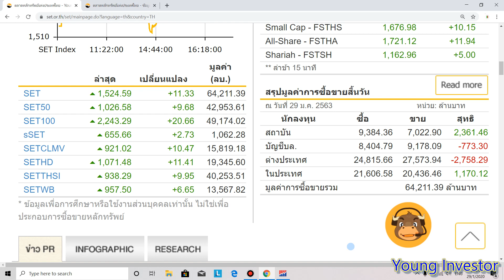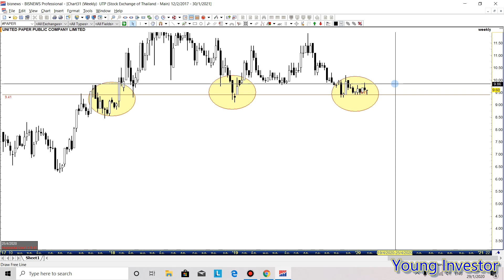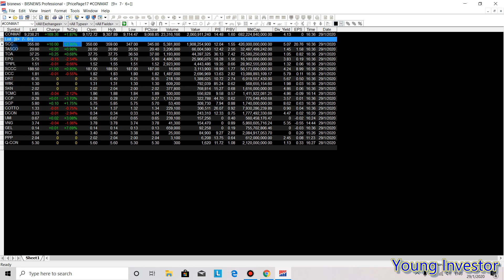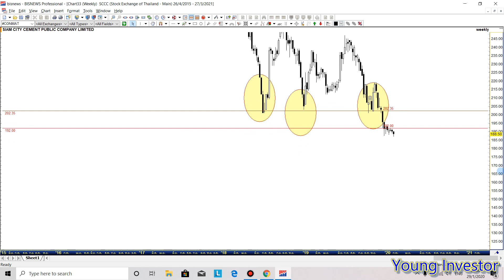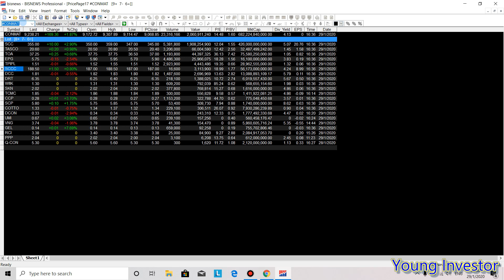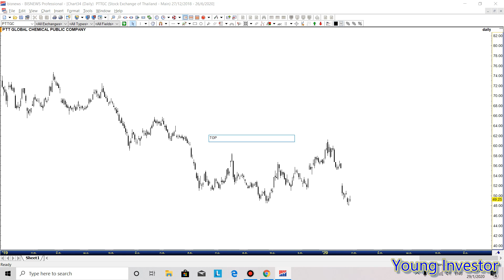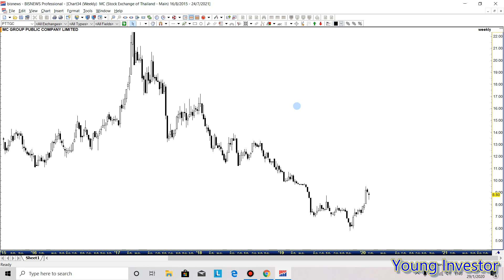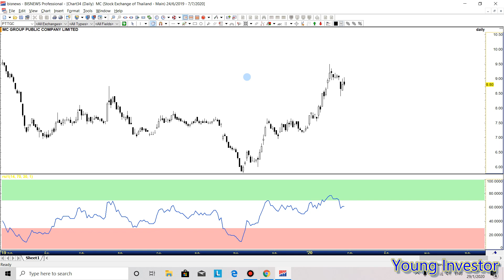ศึกษากราฟผ่าน Set รายวัน 29-Jan-20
ศึกษากราฟผ่าน Set รายวัน